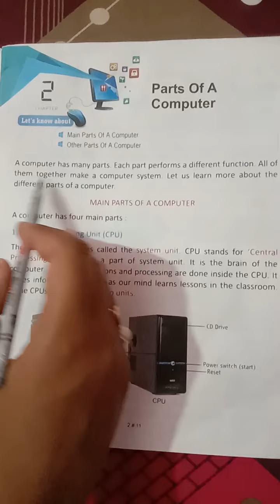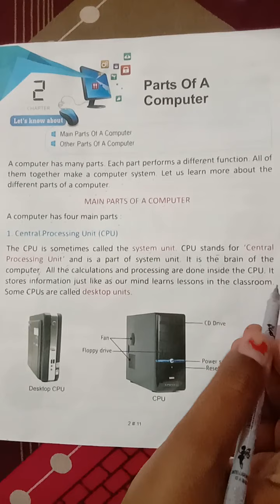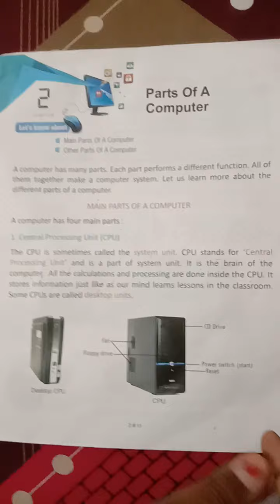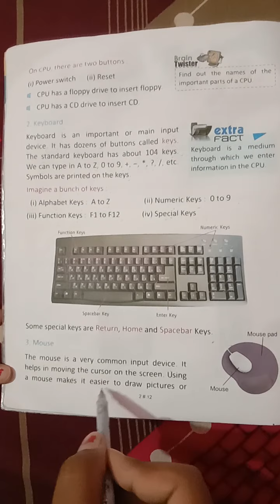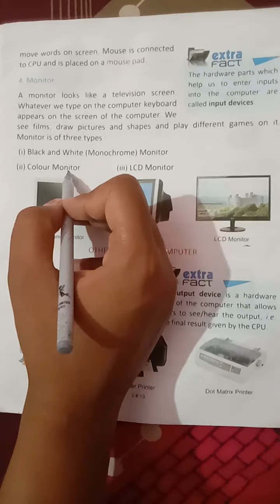Computer Chapter-2 (part 1) Date: 14/04/2020